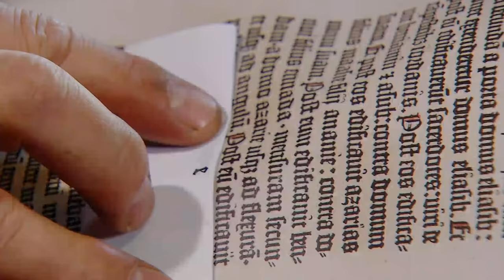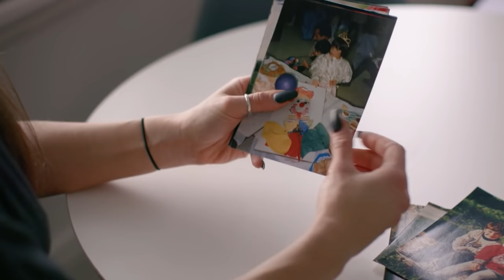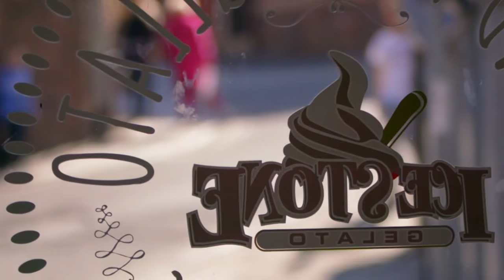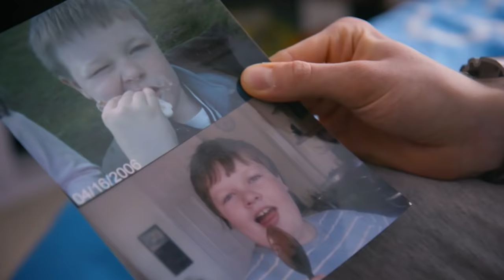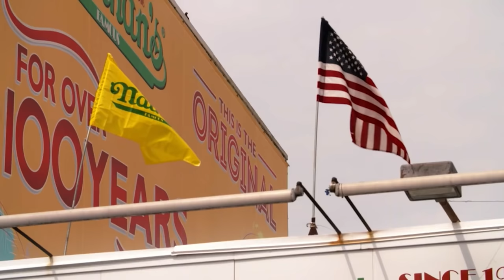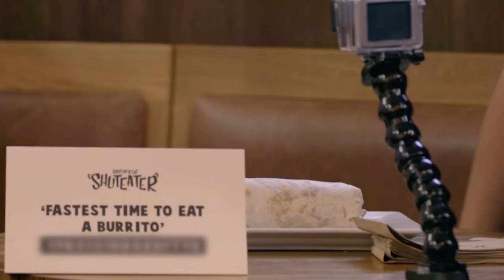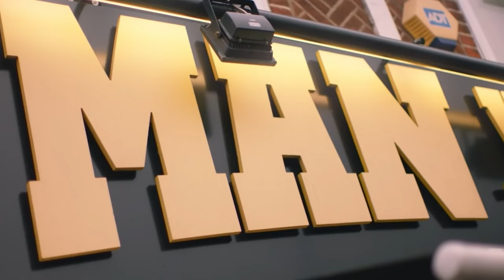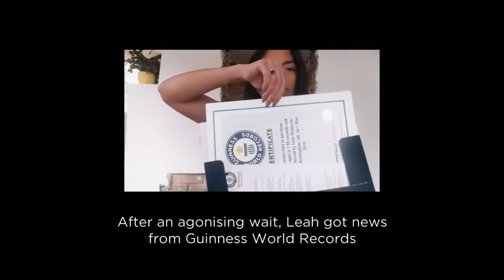How Harmful Is Competitive Eating? | Battle of the Super Eaters | Only Human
This film follows three of Britain's top eaters as they complete food challenges against the clock, battle against each other, and strive for fame and fortune

Content licensed from Cineflex to Little Dot Studios.